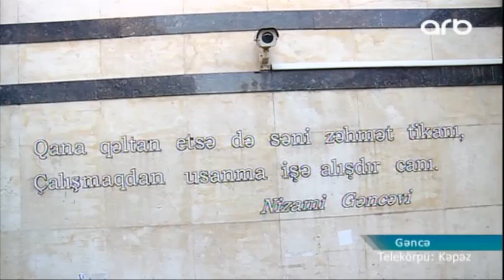Gəncədə tikilən yeraltı keçidlər 2 aydan sonra istifadəyə veriləcək - ARB Kəpəz